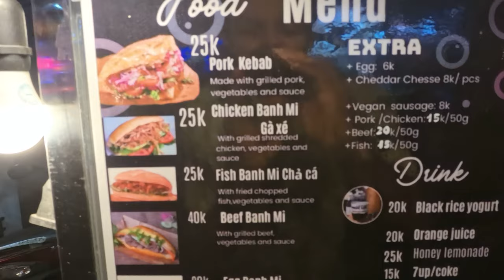HCM Walking street part 2.( 4K ). insta 360 ace pro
HCM Walking street part 2.